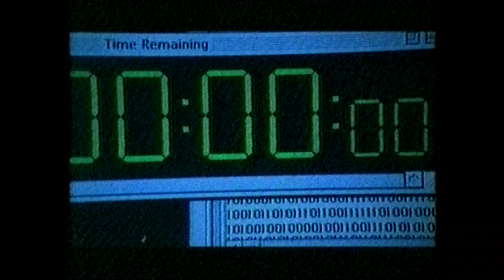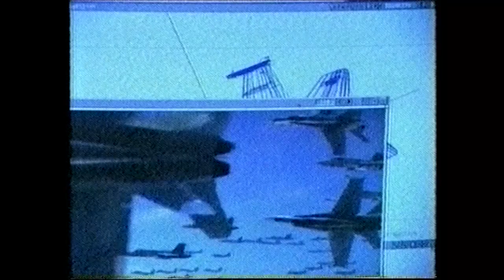FÜGGETLENSÉG NAPJA __HOGYAN KÉSZÜLT VHS